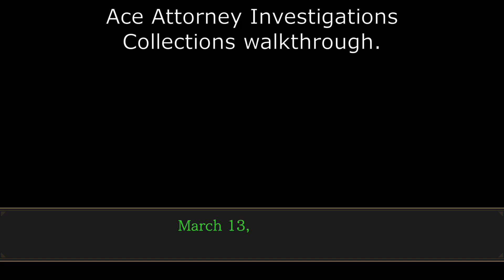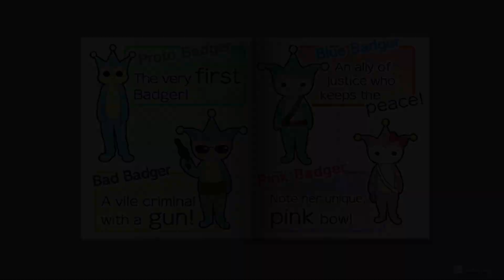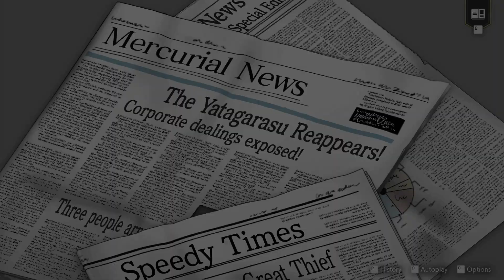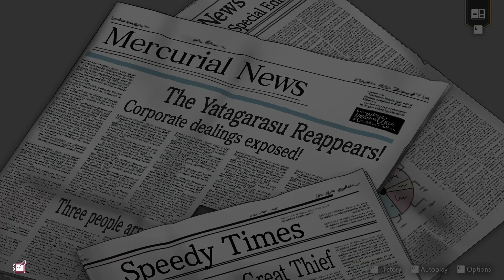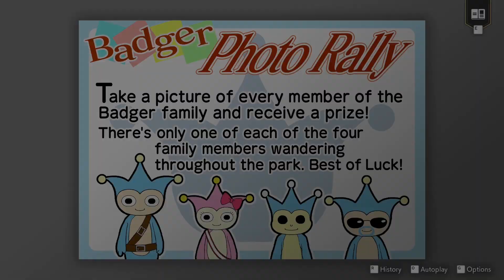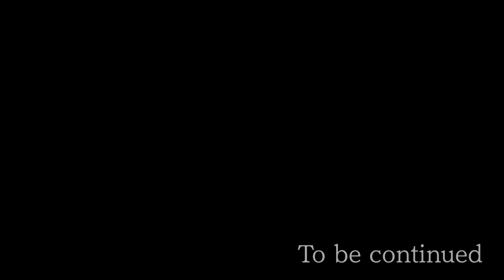The Kidnapped Turnabout Part 1 - Ace Attorney Investigations Collection Walkthrough part 4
In this part of my Ace Attorney Investigations Collection walkthrough (guide) I play through the beginning part of The Kidnapped Turnabout, the third episode of Ace Attorney Investigations: Miles Edgeworth.
At the start of the third case, Miles Edgeworth has been asked to mediate the exchange of a 1 Million Dollars for Lance Amano. Miles gets caught by the kidnappers, but escapes with the help of his new assistant: the thief Yatagarasy, also known as Kay Faraday. He also meets Shi-Long Lang, an interpol agent who is not found of prosecutors.